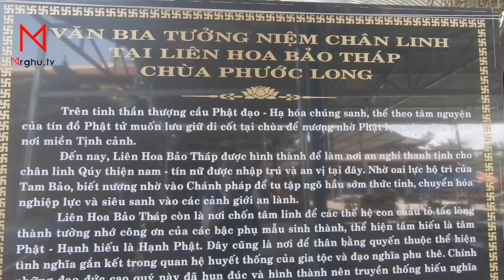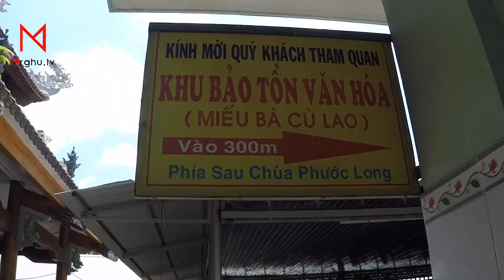✅ Mr Ghu.TV | #05 Chùa Phước Long - Chùa Châu Đốc 3 Quận 9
⚡️Địa chỉ : 1A1, ấp Cầu Ông Táng, hương lộ 33, phường Long Bình, quận 9, Tp. Hồ Chí Minh.

✅Địa điểm 2: Chùa Phước Long - Chùa Châu Đốc 3
⚡️Địa chỉ: Cù lao Ba Xang,  Phường Long Bình, quận 9,Tp. Hồ Chí Minh.
⚡️Mr Ghu.TV xin chào các bạn!

© Độc Quyền Trên Youtube Bởi Mr Ghu.TV Đề Nghị Không Reup MV Này !

☘️ Hãy chờ đón những sản phẩm tuyệt vời của nhóm chúng tôi 🤩
👉 Mong các bạn ủng hộ nhóm Mr Ghu.TV ❤️